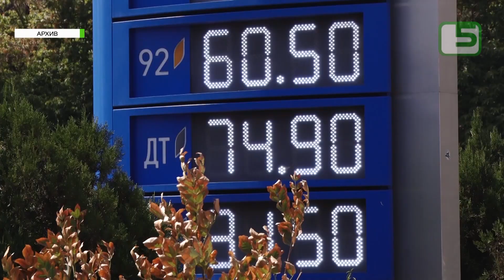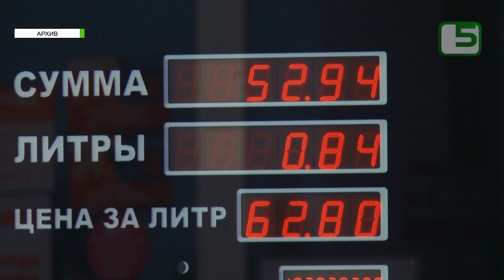В КЫРГЫЗСТАНЕ ПАДАЮТ ЦЕНЫ НА БЕНЗИН